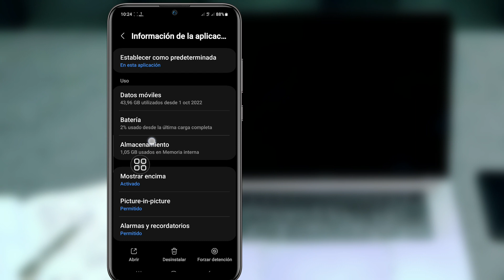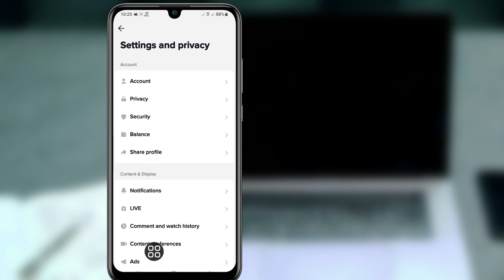Cómo Arreglar La Opción De Vista De Perfil De Tiktok Que No Se Muestra (2023)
Android School

Cómo arreglar la opción de vistas de perfil que no se muestra en TikTok .

 En este video, le mostraré cómo solucionar el problema de la vista de perfil de Tiktok que no muestra
Es un método muy simple y fácil. Mire este video y aprenda cómo ver quién vio mi perfil de Tiktok .

 Vista de perfil de Tiktok Nueva función,
 cómo arreglar la opción de vista de perfil de tiktok que no se muestra en el iphone,